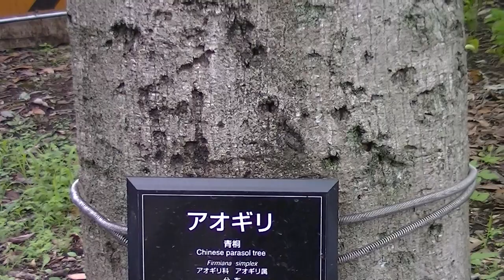梧桐 青桐（アオギリ） Chinese Parasol Tree (Healing video)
２０１３年７月撮影　July 2013